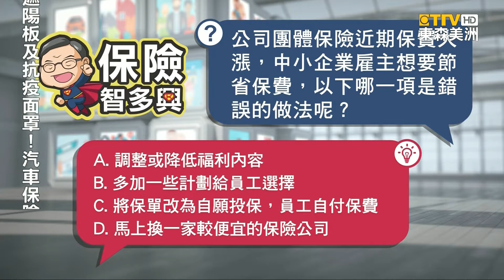雇主想節省保費+保障員工福利？華興保險教你怎麼做！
「新冠病毒」疫情衝擊全美經濟，華人企業主 如何兼顧 保費 與 員工福利？東森新聞 特別聯手「華興保險」，由「團體健康保險、規劃師」、深入說明。